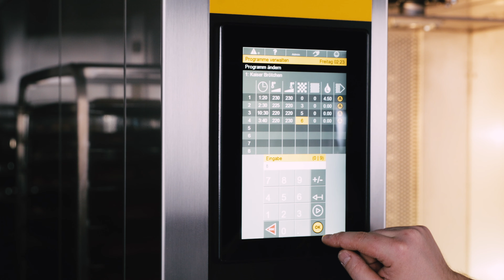New rack oven from German top manufacturer MIWE presented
A trendsetter for over 50 years. And now even better. We proudly present: The rack oven MIWE roll-in 2021.

For many bakers in Europe and across the world, MIWE roll-in is the best rack oven. Many of its special functions, such as atmospheric baking, MIWE aircontrol, wireless core temperature sensor and MIWE delta-baking are flawless MIWE developments. With the model year 2021 of the MIWE roll-in, MIWE is presenting some important innovations and further improvements which take the popular rack oven another big step forward, especially in the areas of baking results, possible applications and energy efficiency.
Find more information about MIWE roll-in 2021 and all of its inspiring features

Seit über 50 Jahren ein Trendsetter. Und jetzt noch ein gutes Stück besser. Dürfen wir vorstellen? Der Stikkenofen MIWE roll-in 2021.

Für viele Bäcker in Europa und der ganzen Welt ist er der Stikkenofen schlechthin: der MIWE roll-in. Viele seiner Spezialfunktionen, wie beispielsweise das atmosphärische Backen, MIWE aircontrol, der kabellose Kerntemperaturfühler oder MIWE delta-baking, sind lupenreine MIWE Entwicklungen. Mit dem Modelljahr 2021 des MIWE roll-in präsentiert MIWE nun einige wichtige Neuerungen und weitere Verbesserungen, die den beliebten Stikkenofen vor allem in den Bereichen Backergebnis, Einsatzmöglichkeiten und Energieeffizienz noch einmal einen großen Schritt nach vorne bringen.

Weitere Informationen zum MIWE roll-in 2021 und all seinen überzeugenden Features gibt es